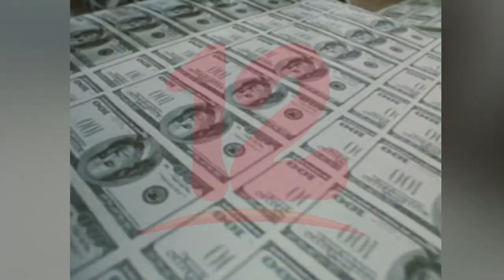ETA puede afectar más la economía del país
NosResistimosAlEmbargo Huracán puede afectar más la economía del país, asegura el economista Luis Murillo.